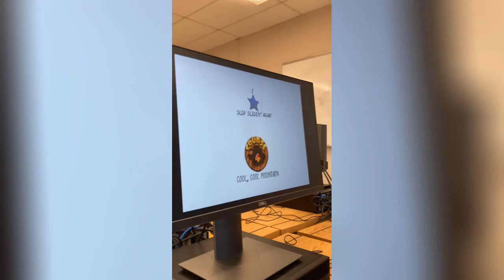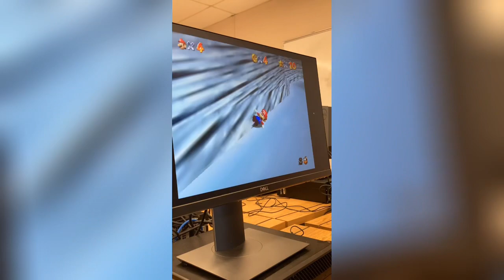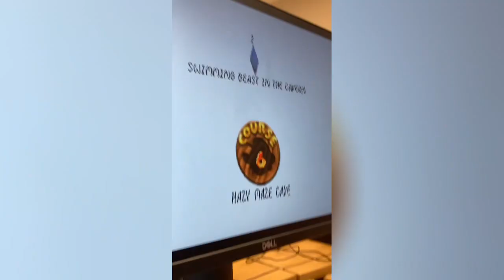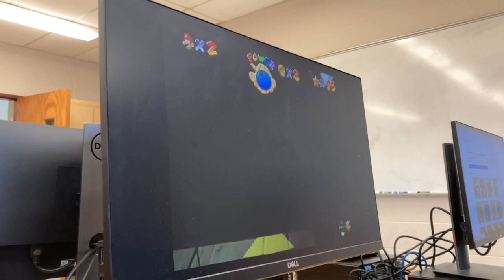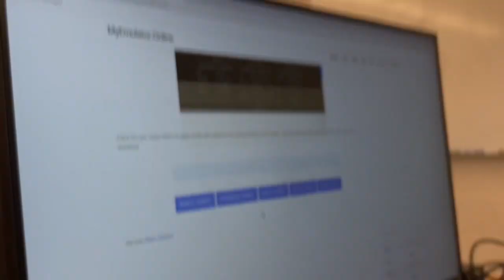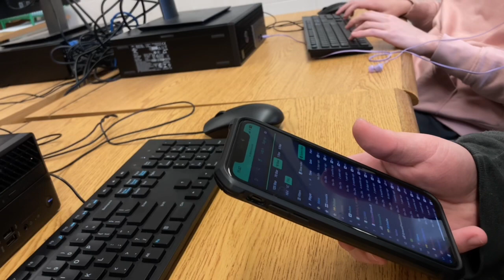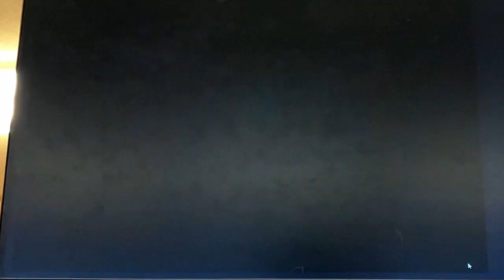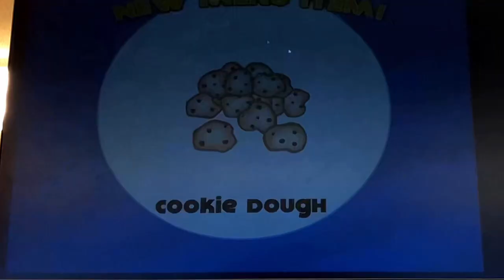SCHOOL ANTICS III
》"Lost Souls" out in SoundCloud now!!!